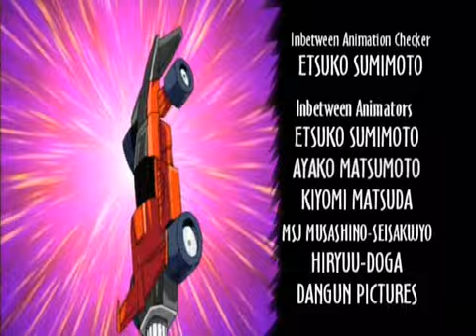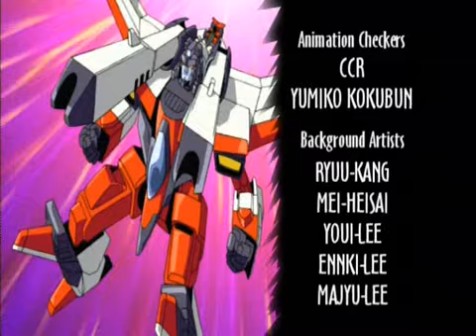Transformers Armada - Prehistory - 12